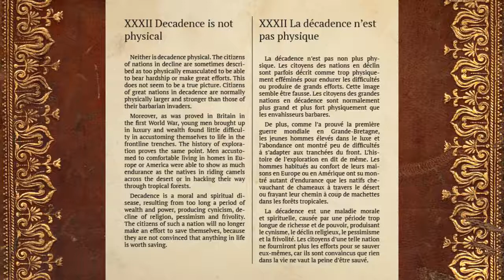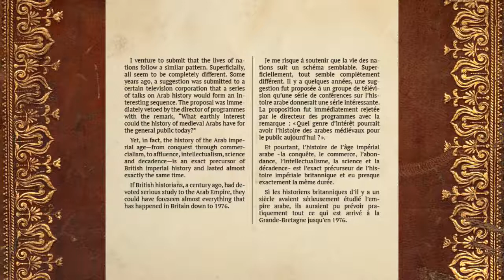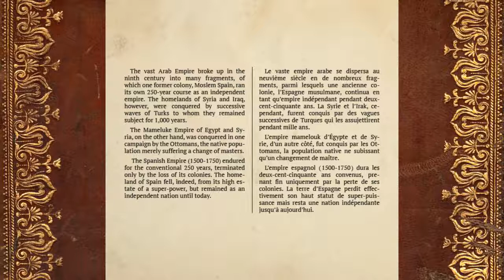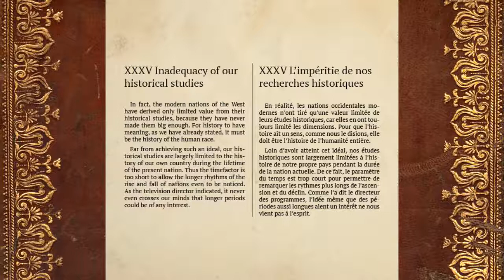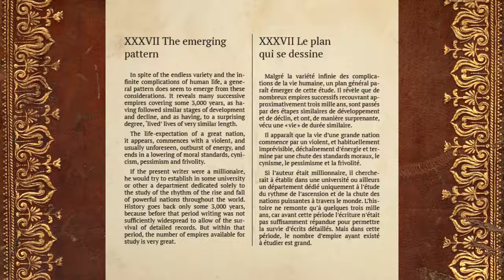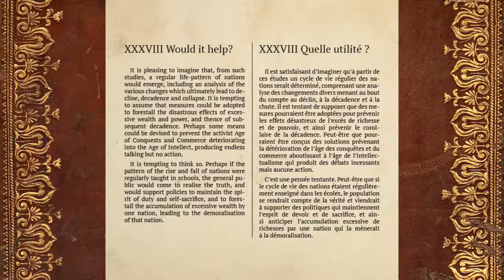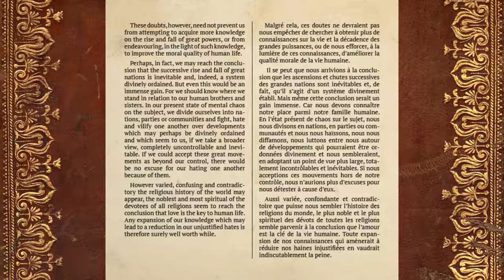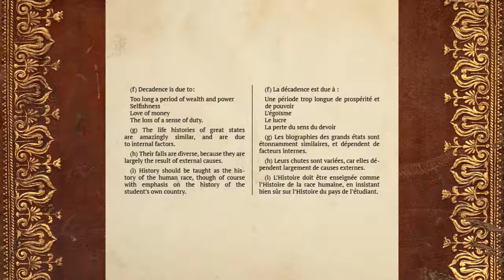[ livre audio ] Le Destin des Empires chapitres XXXII à XXXIX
L'histoire se répète, mais nous ne semblons pas en tirer de leçons. Dans cet essai, l'auteur suggère que notre étude de l'histoire est biaisée et incomplète. Seulement en l'abordant comme l'histoire de l'humanité pourrons nous en tirer une vraie compréhension.
L'auteur compare différents empires de différentes époques et en déduit qu'ils ont tous une trajectoire, un parcours similaires.

D'avance, pardon pour les erreurs que je n'aurai pas relevées à la relecture.